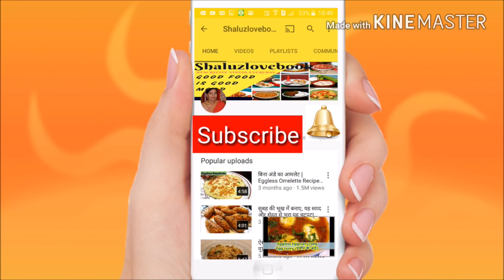बच्चों के टिफ़िन में रोज़ अगर देते है पूड़ी पराठे, तो आज बनाए कुछ अलग आटे से बना हेअलथी मिनी आटा चीला